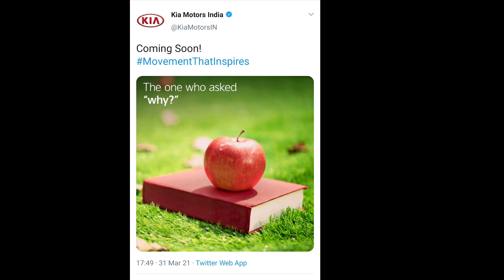Wow 🔥🔥 27 April Launch Date | New Kia Seltos Facelift Review, Price & New Features